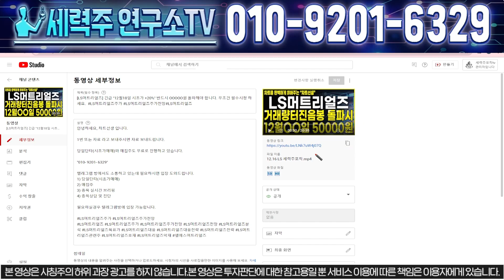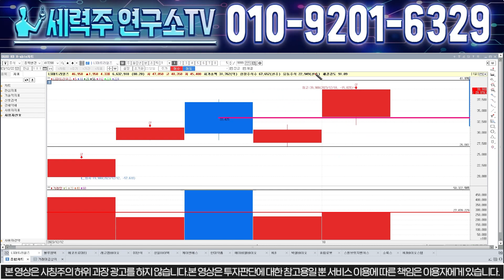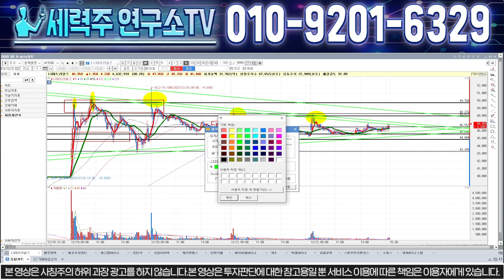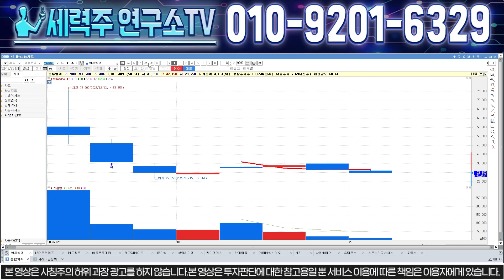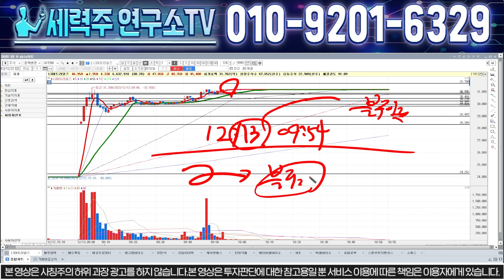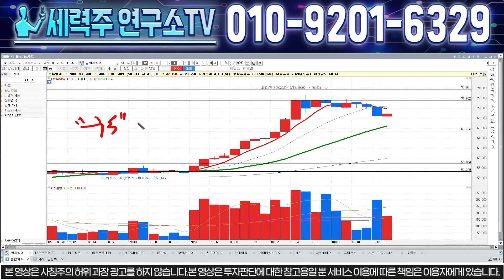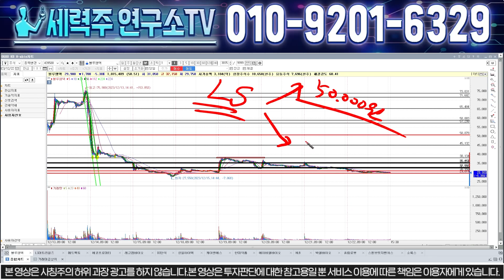[LS머트리얼즈] 긴급 수급체크 "반드시 OO% 시작시 100,000원 돌파한다" 상승하락 그런거 없습니다. 대응만 하세요!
1명의 낙오자도 없는 건전한 시장을 만들고 싶습니다.